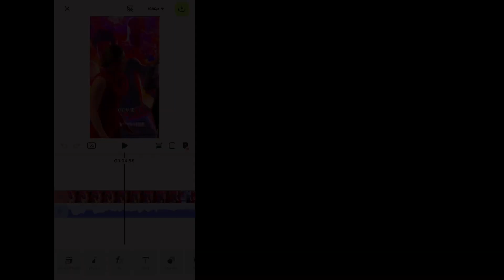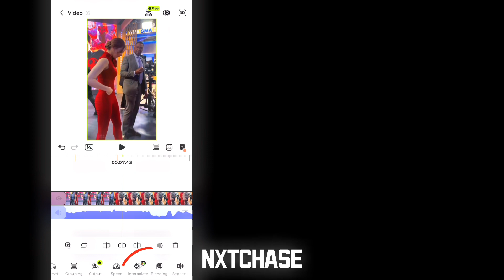smooth velocity tutorial - blurrr app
Hello fellaz

In this video to I will remake my Ae Velocity Edit on mobile using blurrr app

I post edits and tutorials of phone editing

join my telegram channel for presets and best stuffs anything u need will made available on

A like to this video is appreciated
 A comment about ur thoughts on blurrr

Here's the patch note's

**What's NEW?**
1️⃣ **AI interpolation** inserted in editing page now!
No need to quit your project for doing twixtor anymore!

2️⃣ **Time Remapping**
It will support reverse function💪

3️⃣ **Prepared Projects for New Users**
We inserted some prepared projects for new Blurrr users to better understand how to use the app!

4️⃣ **FX Update**
- **Text category added!** Try our text animations *Scrolling Text, Flip Text, Bounce Text, 3D Light Sweep* now!
- Edges/Transition: Added *Glitter Stroke, Neon Stroke, Edge Flicker, Edge Glow*
- Distort: Added *Drag Glitch, Scanline Glitch*
- Generate: Added *Stripe Shadow*